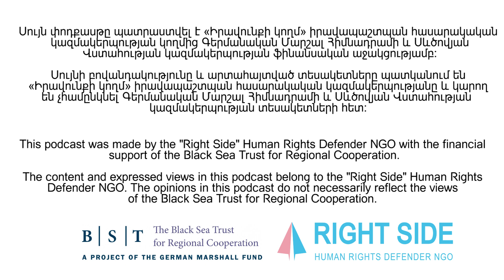Podcast 3/ "We are the Same in Diversity"/«Մենք նույնն ենք բազմազանության մեջ»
Սույն փոդքասթը պատրաստվել է «Իրավունքի կողմ» իրավապաշտպան հասարակական կազմակերպության կողմից Գերմանական Մարշալ Հիմնադրամի և Սևծովյան Վստահության կազմակերպության ֆինանսական աջակցությամբ:
Սույնի բովանդակությունը և արտահայտված տեսակետները պատկանում են «Իրավունքի կողմ» իրավապաշտպան հասարակական կազմակերպությանը և կարող են չհամընկնել Գերմանական Մարշալ Հիմնադրամի և Սևծովյան Վստահության կազմակերպության տեսակետների հետ:

This podcast was made by the "Right Side" Human Rights Defender NGO with the financial support of the Black Sea Trust for Regional Cooperation.
The content and expressed views in this podcast belong to the "Right Side" Human Rights Defender NGO. The opinions in this podcast do not necessarily reflect the views of the Black Sea Trust for Regional Cooperation.